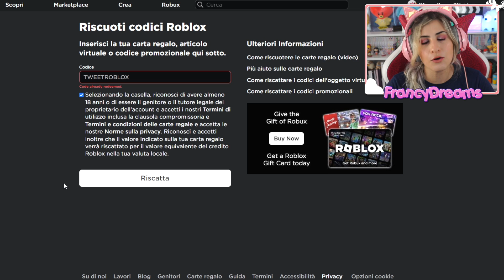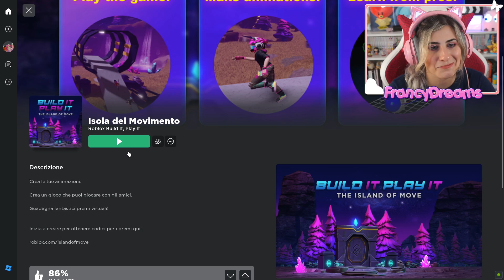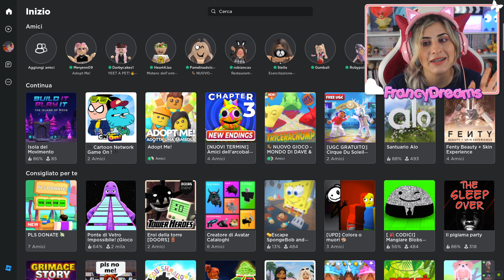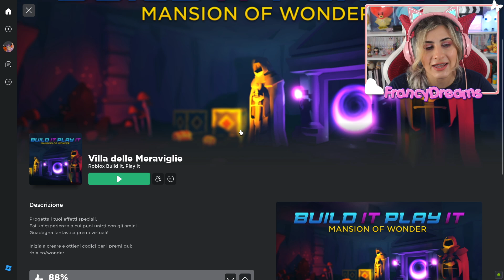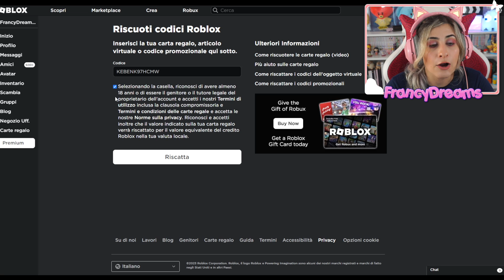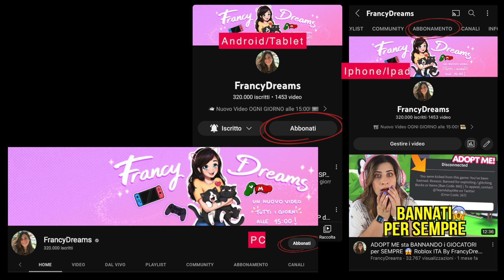Vi SVELO i CODICI SEGRETI di ROBLOX: TANTI oggetti GRATIS 😱 [Oggetti UGC Roblox GRATIS]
Benvenuto in questo nuovo video sul mio canale FrancyDreams! Oggi continua la nostra serie di “OGGETTI UGC ROBUX GRATIS” ovvero la serie dove vi mostro come avere vestiti ed accessori per il vostro avatar di Roblox Gratis e oggi vi svelo i codici segreti di roblox per avere tanti accessori gratis 🙊  Volete altri video di questa serie? Lascia un bel MI PIACE! 👍
Buona Visione!
Francy